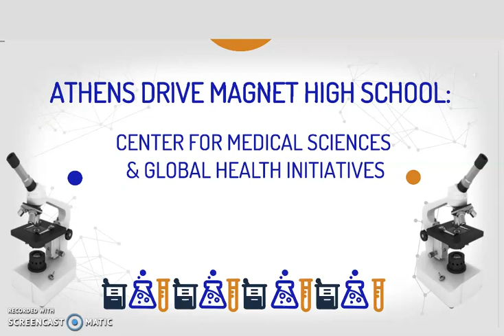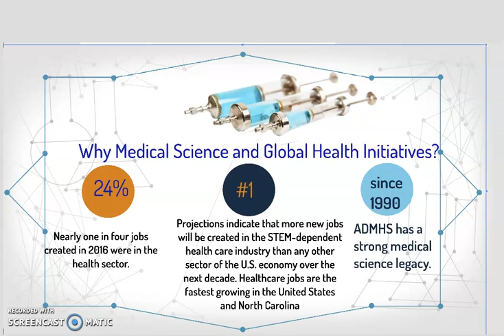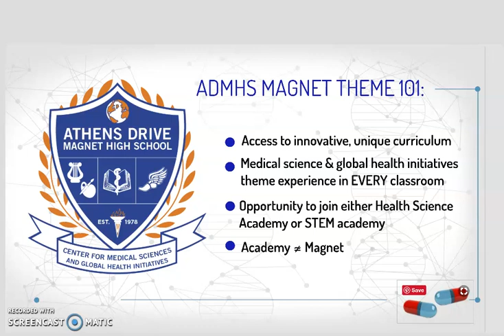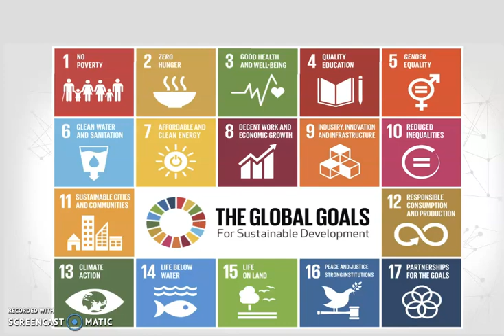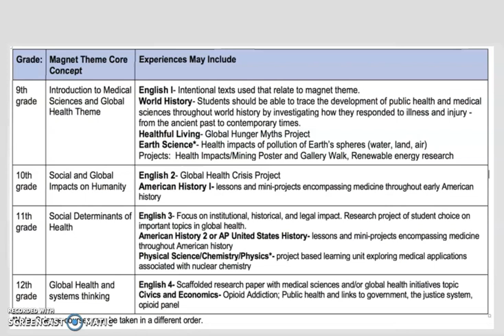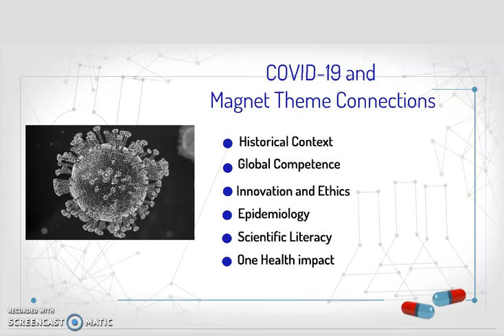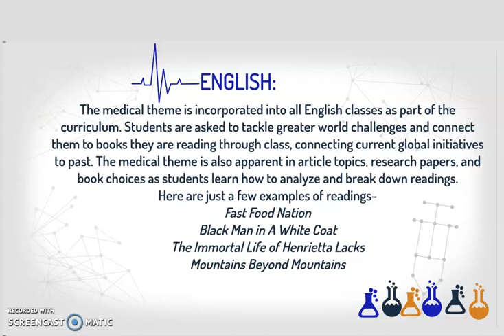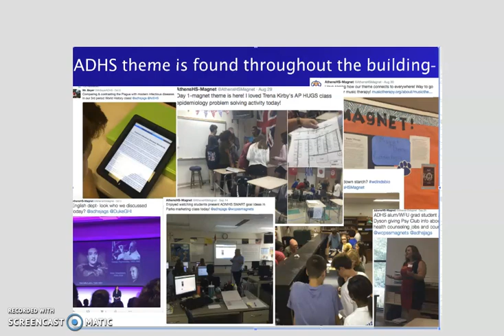2020 Magnet Theme Presentation